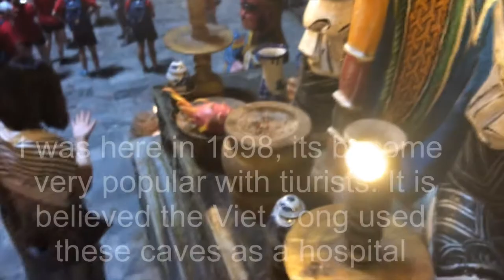Travel Vietnam Hai Van Pass and to Marble Mountains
Travel Vietnam Hai Van Pass and to Marble Mountains a cluster of five hills, made out of limestone and marble. They are located 9 km of Da Nang and are a pilgrimage site with caves, temples, tunnels and peaks. There are altars scattered around the cave with burning candles and incense, where locals come to pray and leave offerings. The five Marble Mountains are named after natural elements (water, wood, fire, metal, earth).

There are several viewpoints overlooking the countryside and down the coast over China Beach and on towards the Hai Van Pass. It’s an easy enough walk and is well signed – the heat will be a challenge though!

I was first here in 1998 not long after Vietnam was open for tourism, there was no lift to the top of the mountain, we took the hundreds of steps to reach the top. Today you can buy a ticket and take the lift just remember the ticket is usually just to travel up and you will need to buy a return ticket otherwise you will have to trek down the stairs.

Hai Van pass route is still frequented by tourists taking the scenic route, a handful of large trucks, and motorbikes commuting between the cities as the tunnel is only open to vehicles. It makes for an incredibly beautiful drive if you are headed from Hue to Da Nang or Hoi An (or vice versa). It can also be done as a day trip from any one of those three towns.

The best reason to take a drive over the mountain pass is simply that it’s an exciting and spectacularly beautiful road trip!

Watch the series of our trip on these links

Recommended Playlist – Travel